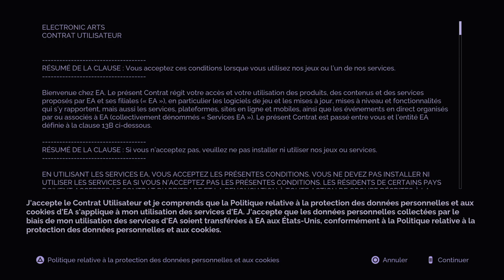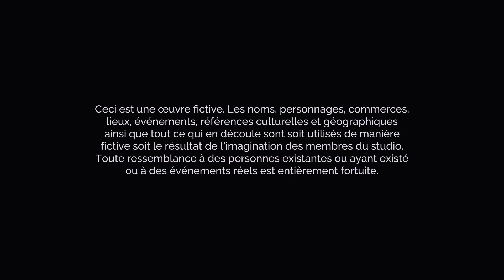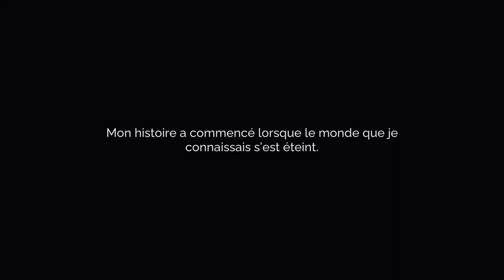Gameplay Tales of Kenzera: Zau